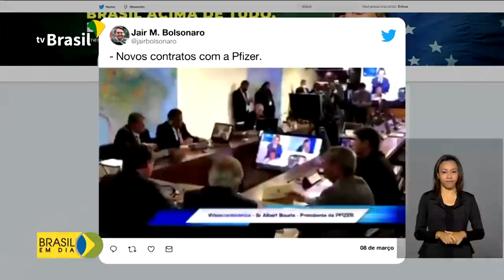Pfizer vai adiantar entrega de 5 milhões de doses da vacina contra Covid-19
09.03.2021 - Nesta semana, o Congresso deve finalizar a votação para o retorno do Auxílio Emergencial. O ministro Paulo Guedes adiantou os novos valores. Além do suporte financeiro, mais vacinas devem ampliar a imunização dos brasileiros. O governo brasileiro fechou acordo com a Pfizer, que se comprometeu a adiantar a entrega de 5 milhões de doses.